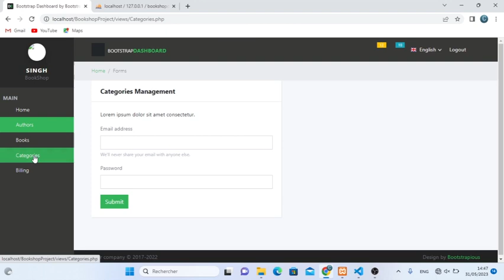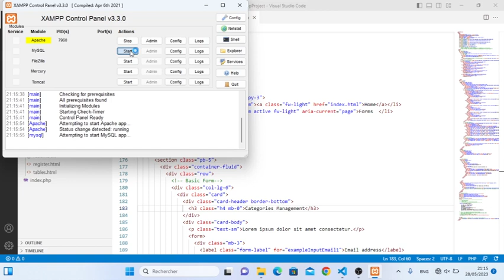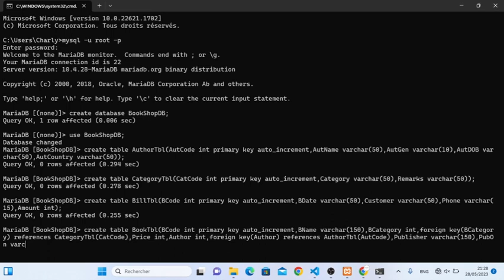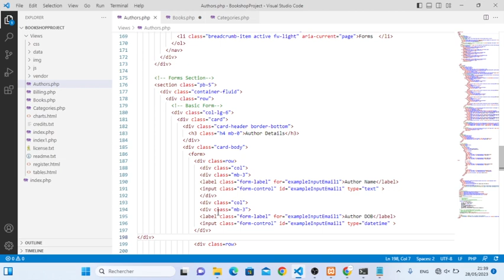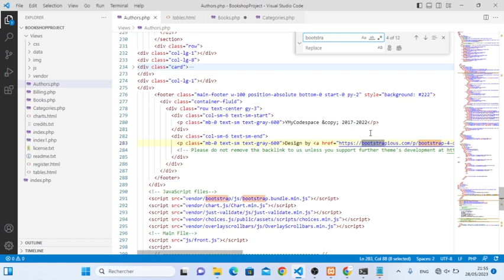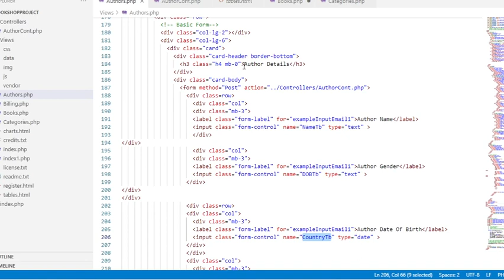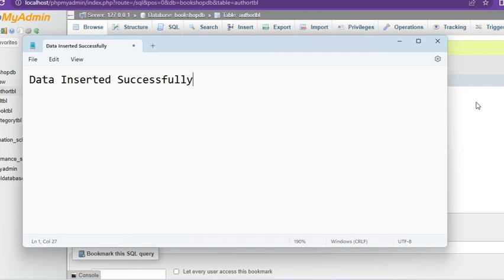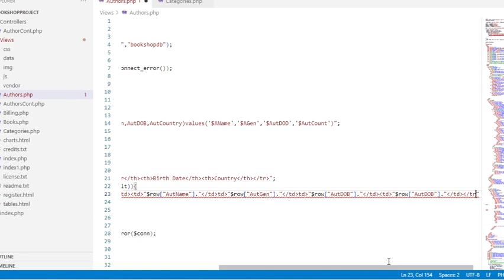Online Book Shop Management System Using Php and MySQL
Online Book Shop Management System Using Php